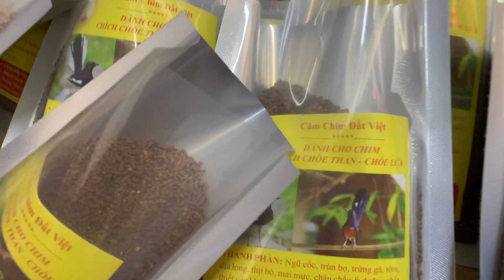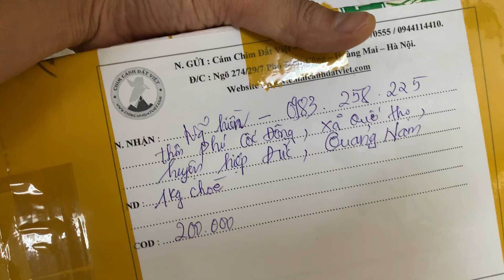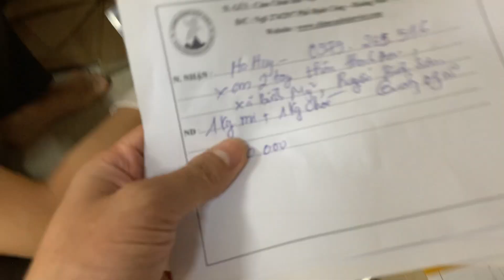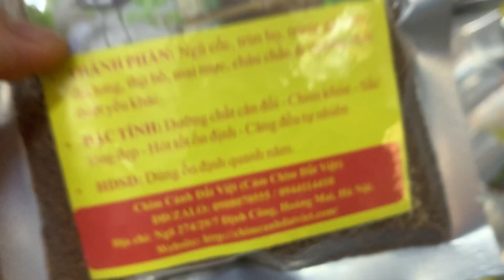Cám choè giữa tháng 11 & các đơn Cám gửi AE ( Chuyên Cám Mi - Chòe - Mào - Cu Gáy DĐ: 0908070555 )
Cám Choè Than - Lửa. . SHIP MIỄN PHÍ TOÀN QUỐC.
  ĐẶC TÍNH: Dưỡng chất cân đối – Chim khỏe – Sắc lông đẹp - Hót tốt ổn định - Căng đều tự nhiên .
———- SHIP MIỄN PHÍ TOÀN QUỐC ———-